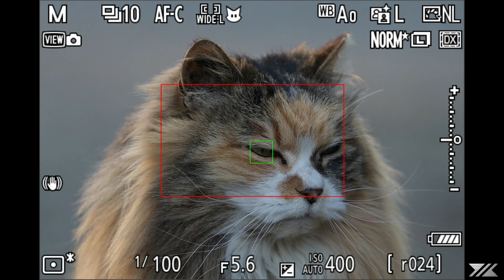Nikon Z9 : Animal detection ( Cat )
Nikon Z9：被写体検出：動物（ネコ編）
被写体検出：動物のテストです。ネコは間違いないでしょう。目が見えない角度の時は頭部、目が見える時は確実に目にフォーカスポイントを設置してくれます。両目が見える時は至近の目に合わせます。
目を閉じても目の位置を捉えているようです。